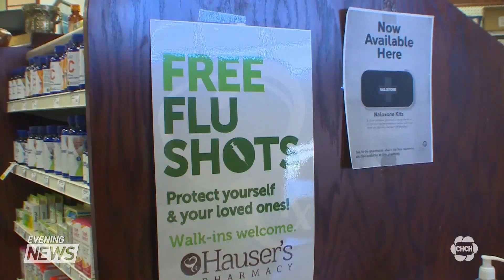Ontario reports highest COVID testing numbers since spring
Over the past three days, Ontario has reported the highest covid testing numbers since the spring. With the flu and cold season around the corner, doctors say - without a covid test- it's essentially impossible to know whether a sore throat, fever, and body aches are symptoms of the flu or coronavirus. Ontario's top doctor is urging people with symptoms to get tested to be sure. Kelly Botelho reports.